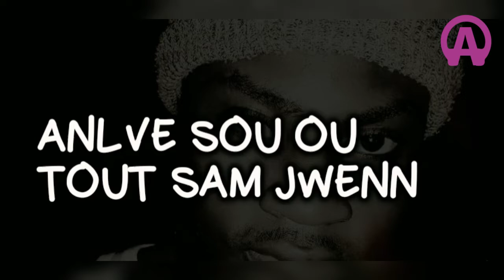Biesky - Anlvel Pou Mwen [Official Lyrics]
Titre : Anlvel Pou Mwen
Artiste : Biesky
Prodz by : Biesky Beatz